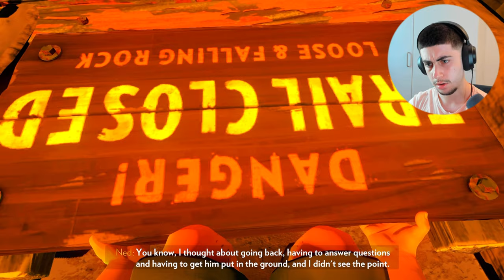WHAT HAPPENS NOW? | Firewatch (Part 5 ENDING)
Yeah i have a couple of questions...